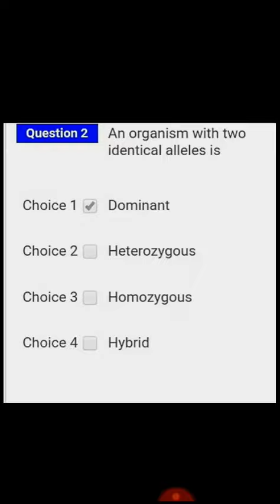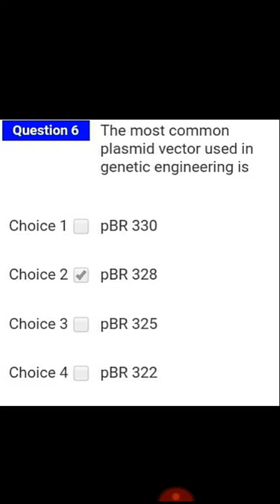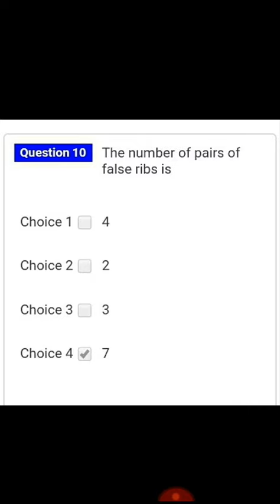NEET 2020 important mcqs ---- 09